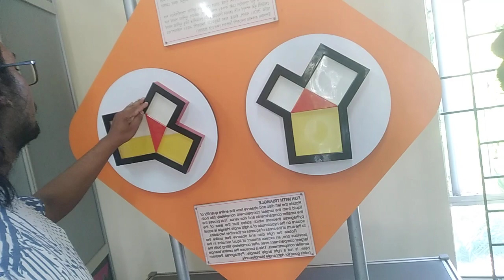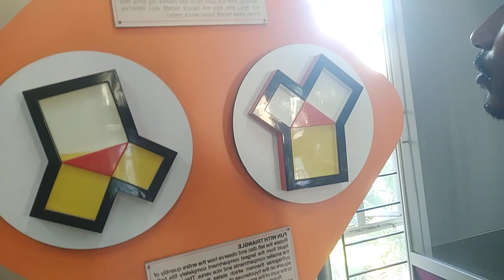Jorhat since musium// family//